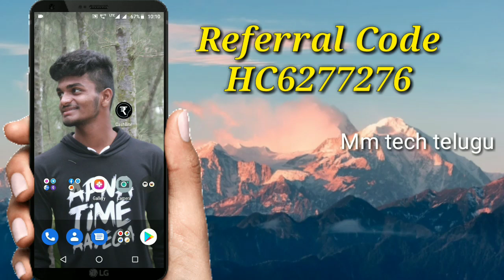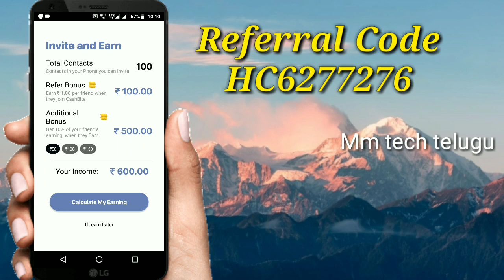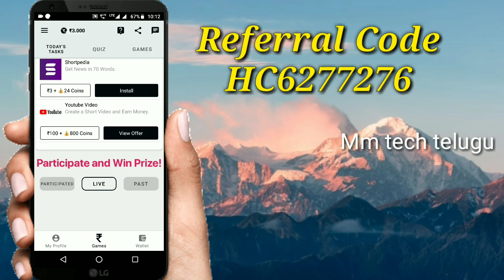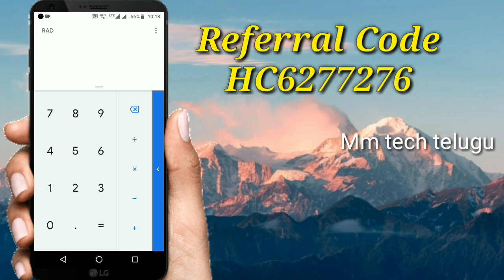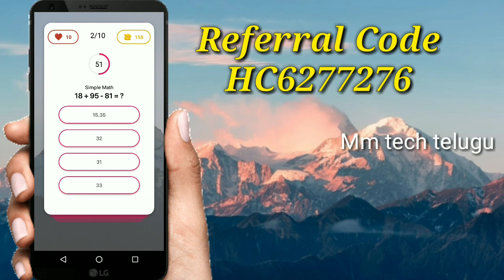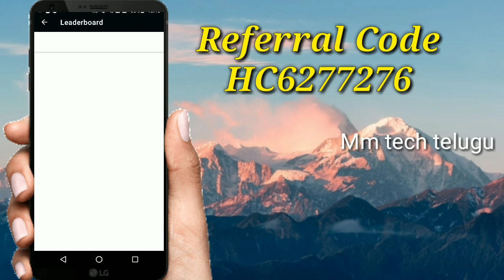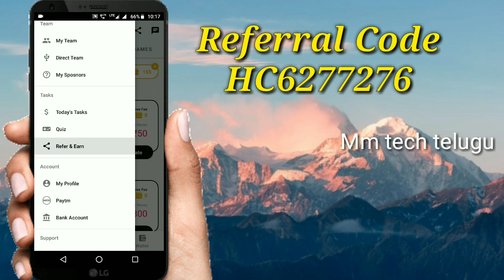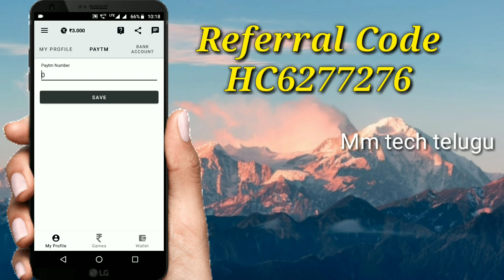Money earning games telugu | Installing apps Earn free Paytm Cash & bank cash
HelloCash - An App which will help you get Money for Free. Use my
🔵Invite code HC6277276
 After Unlocking the app, you will get 1000 Points in your wallet.

💜Tags👇
I am Explain This Type Of videos

Mobikwik offers
Talkcharge offers
only explain Genuine Apps
earning tricks

THANK Q 4 👀